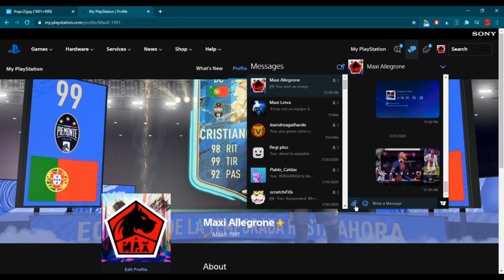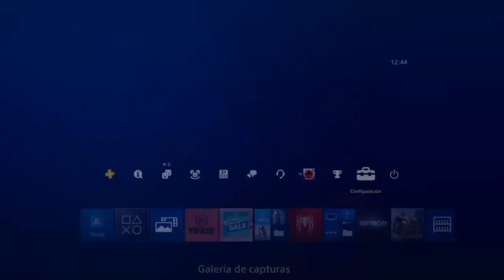Como utilizar este tema de Mbappe FIFA 21 para PS4! - Tutorial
En este breve video les muestro como utilizar este fondo de Mbappe para FIFA 21 en su Playstation 4.

*Los botones de donacion son NO OBLIGATORIOS y estan ahi solo y si solo quieren apoyarme por el contenido que brindo, aun llegando a los 1000 subs y pudiendo habilitar monetizacion jamas podria conseguir nada debido a que, para dejarles el contenido mas intacto y original, la musica de fondo de algunos clips me tira copyright. Es por eso que deje ese enlace arriba y queda en ustedes si quieren darme el apoyo o no.